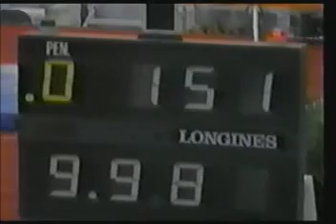1991 World Gymnastics Championships-All-Around Final Part 5